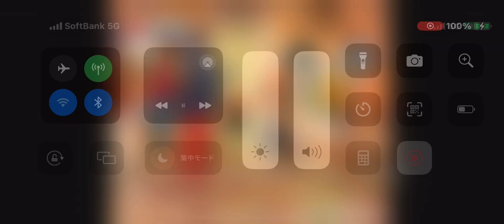Playhouse Disney Latin America Next Bumper Rolie Polie Olie